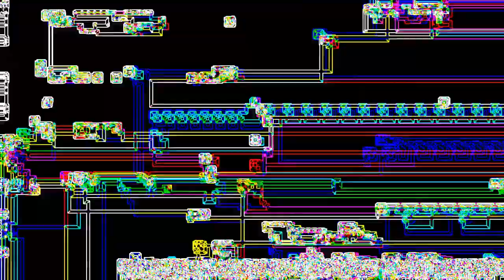(YTP TENNIS) But Then The Game Goes Crazy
Cheezit
Round 2 vs Stephen Mussared teh robloxian (The British YTPer)